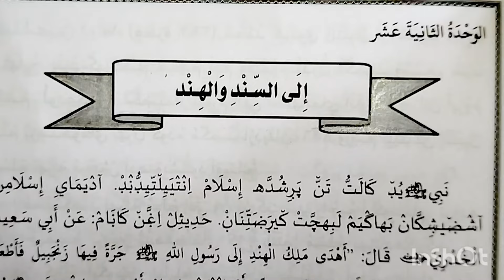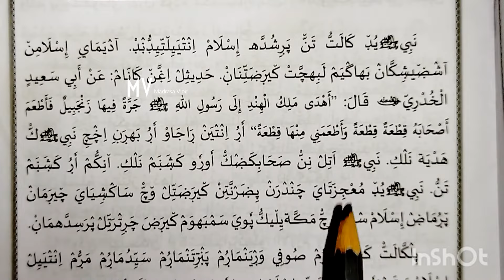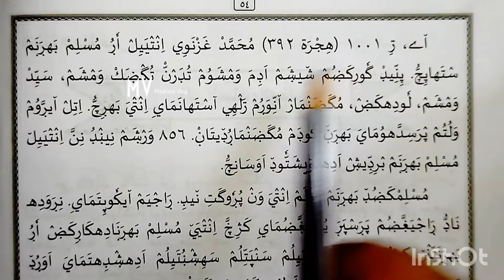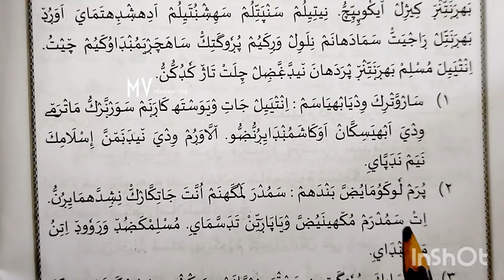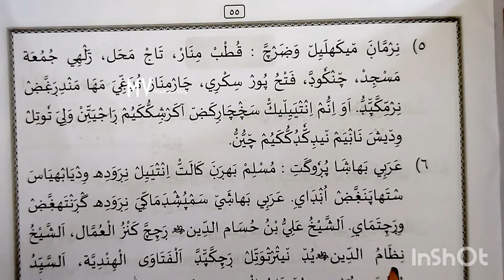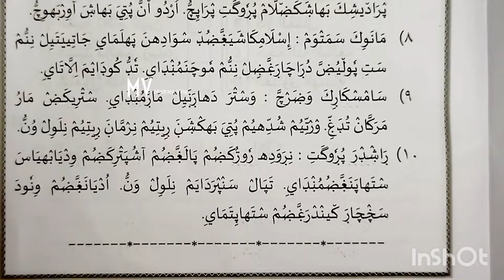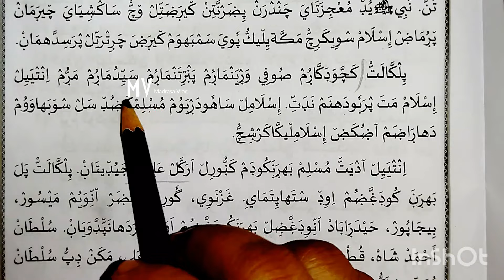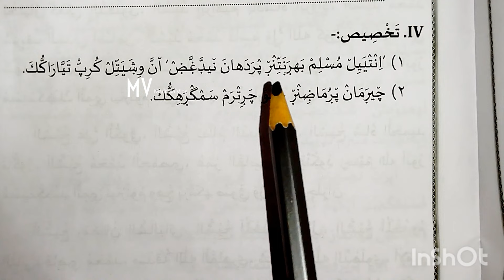7class#thareekhulislam chapter 12#workbook